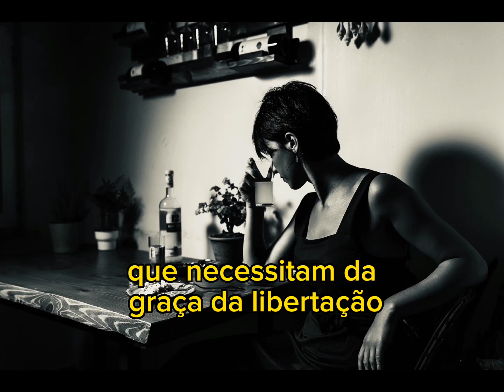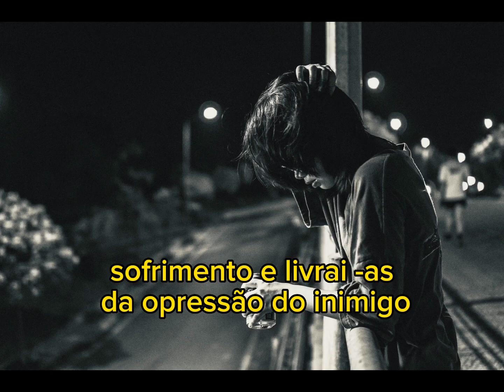ORAÇÃO CONTRA O ALCOLISMO- SEJA LIBERTO EM NOME DE JESUS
O alcoolismo é apenas um dos muitos vícios que podem assumir o controle da vida de alguém. Como os seus efeitos são óbvios, a embriaguez pode parecer um pecado pior do que outros. No entanto, a Bíblia não faz tais distinções. Muitas vezes a Bíblia iguala o pecado da embriaguez com pecados que consideraríamos “menos importantes”, como a inveja e a ambição egoísta (Gálatas 5:19; 1 Coríntios 6:10). É fácil julgar alguém que esteja caindo de bêbado, enquanto secretamente desculpando os pecados do coração que Deus considera igualmente repulsivos. A resposta certa é ver as pessoas como Deus as vê e concordar com Ele que somos todos pecadores que precisam ser salvos. 🙏🏼